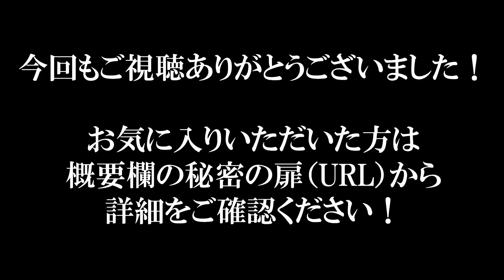≪YouTube限定裏メニュー≫【人気作】大人のための「粋」な休日専用の極上くったりパイソンのショルダートートに縁起に良いオールグリーンver.登場【池田工芸】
【YouTube限定裏メニュー（秘密の扉）】【人気作】大人のための「粋」な休日専用の極上くったりパイソンのショルダートートに縁起に良いオールグリーンver.登場

本製品は、上記のURLからしかご購入いただけませんので、ご注意ください。

池田工芸の本店WEBサイトからは辿り着けない、YouTube限定のスペシャル企画「裏メニュー」

今回ご紹介するのは、極上くったりパイソンの人気ショルダートート「粋」のティラノクロコ×翡翠パイソンのオールグリーンモデル。

「このバッグを持って街歩きなんかしてたら、ほんまに粋やなぁと、粋過ぎてるなぁと思います。粋だけに。(笑)」

と語る池田社長。

人気のパイソンショルダートートをユーモアを交えながら、素材を変え再構築した、その名も「粋スギ」です。

日本人に昔から受け継がれる「粋」の精神をテーマに休日専用のバッグをよりインパクトのある見た目でお作りしました。

最大の特徴は巾着をモデルにしたデザインから生まれた持ち手。この2本の持ち手があることで、持ち方のバリエーションが増え、休日の様々なシーンに寄り添ってくれます。

斜めがけ、ショルダーを取り外しての担ぎ上げ、など好きなスタイルでお持ちください。

細かなパーツにティラノクロコを使用。人気の翡翠パイソンとこだわって染め上げた開発したクロコの存在感が美しいコンビネーションとなっています。

普段の街歩きや季節ごとのお祭りなどでお持ちいただき「粋」な休日をお楽しみください。

機能性の面では、新開発のスマホ専用スペースを用意、また中の物をすぐに取り出すことの出来るクイックアクセスファスナーをバッグのサイドに取り付けています。

シンプルな作りのショルダートートですが、使う方によって本当に色々な使い方が出来る製品です。

▼【人気作】大人のための「粋」な休日専用の極上くったりパイソンのショルダートートに縁起に良いオールグリーンver.「粋スギ」

▼【池田工芸裏メニュー店　トップページはこちら】